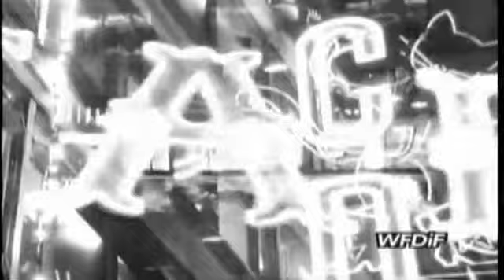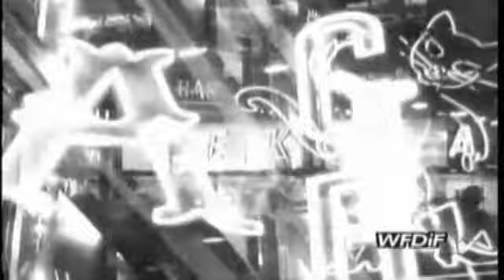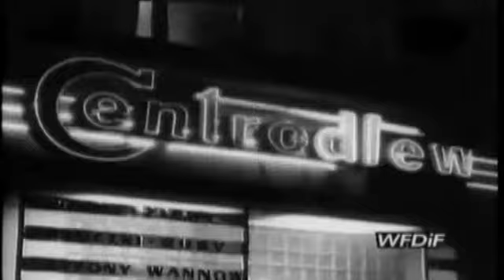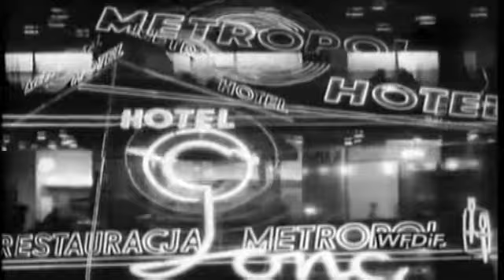umba - neon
video: Polska Kronika Filmowa